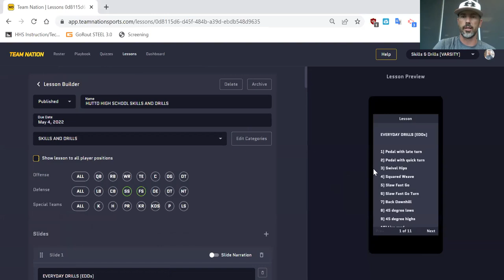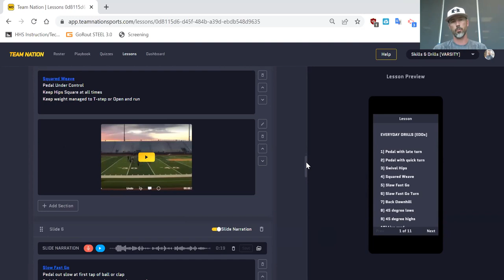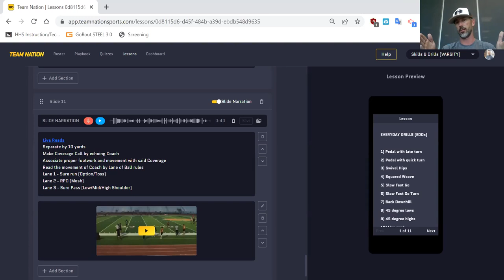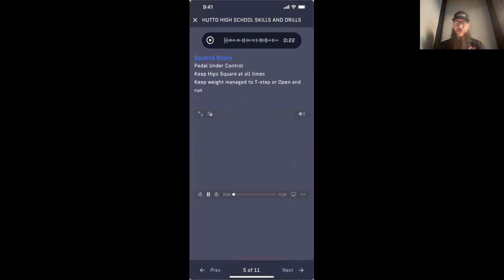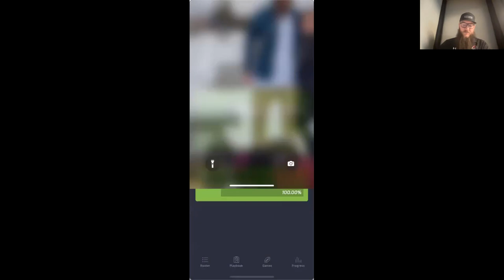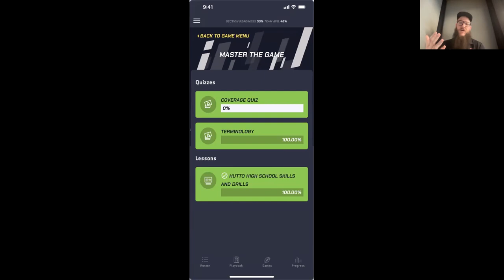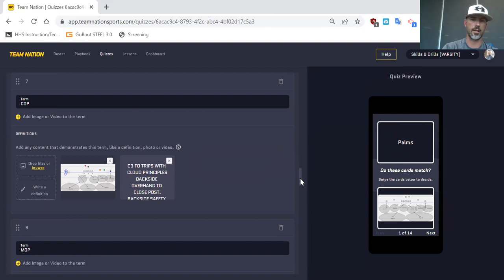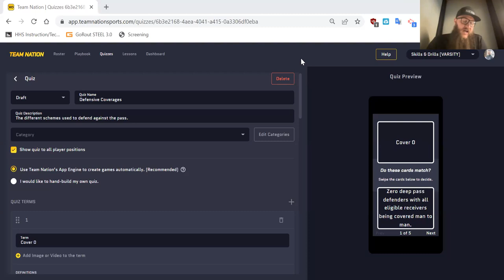Make Your Skills & Drills Matter When it Counts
Adam Harvey, 20 year coaching veteran, skills & drills coach, and host of weekly Twitter discussion NoFlyZoneChat1, along with Ryker Mathews, O-lineman for CFL's BC Lions and Team Nation learning pro, discuss the importance of foundational drills to help your athletes reach their end goals: increased strength, agility, power, and speed.

Adam and Ryker share how to teach drill concepts BEFORE practice to enhance on-field execution, and how mental and physical reps translate to more prepared players.

Adam shares 10 Drills that his players do every day.